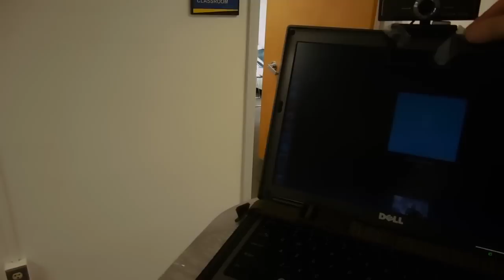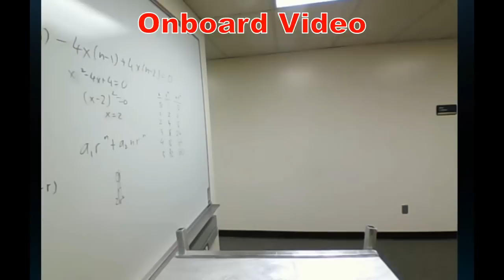Telepresence Robot L.A.Y.L.A.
Today we tested out our newly fabricated telepresence robot LAYLA* (Lightweight Assembly Yielding Local Activity).  We've been playing with the plans and software for years, but we recently got NSF grant funding, and built a prototype.

It's basically just a laptop driving itself around via some powerwheels electric wheels, controlled with an Arduino Uno and a Sabertooth 2x25 motor controller.  The pilot sees what's happening via an onboard widescreen camera (Genius 120 degree FOV USB camera), connected to the pilot via Skype.  The motors are a little bit loud, but the widescreen camera means even first-time users can navigate through a doorway without hitting the frame... usually!

The NSF grant is "ITEST-Strategies: Human-Centered Robotics Experiences for Exploring Engineering, Computer Science, and Society", and our plan is to explore the social consequences of telepresence, and see if we can use it to make science and technology more appealing to underrepresented students.  The PI is Dr. Seta Bogosyan, UAF EE, I'm Co-PI Dr. Orion Lawlor, UAF CS, and the grant includes collaborators at Indiana University Bloomington: Dr. Selma Šabanović and Dr. Cindy Hmelo-Silver.

* Layla is also my wife's name.  She doesn't think having a robot named after her is creepy.